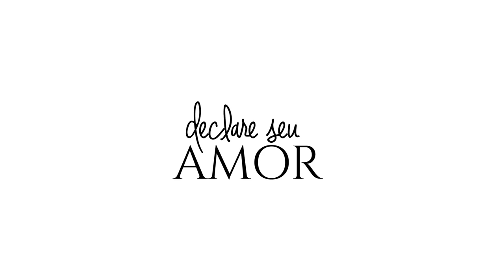ALIANÇA DE PRATA DE BATIMENTO CARDÍACO - AS1197